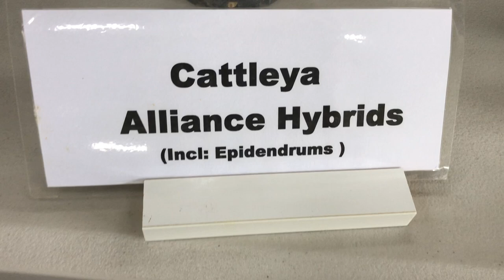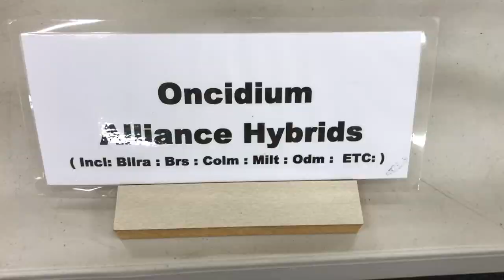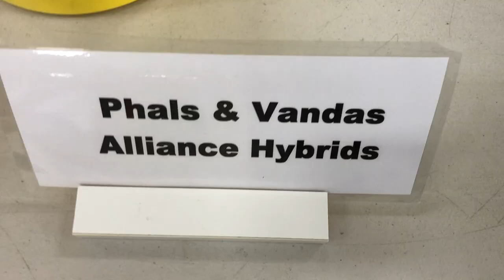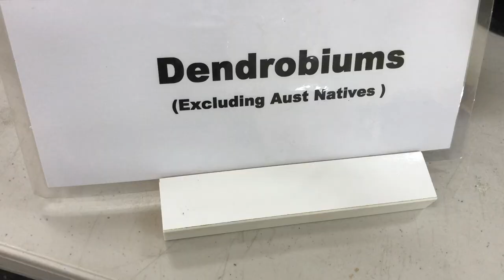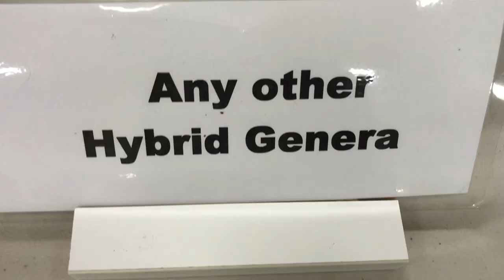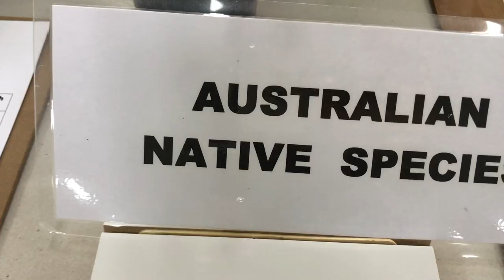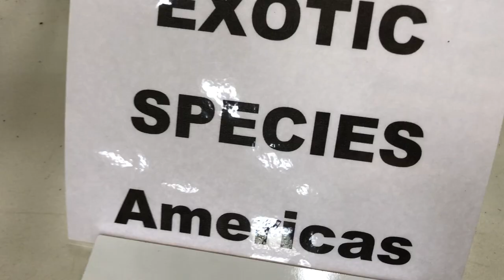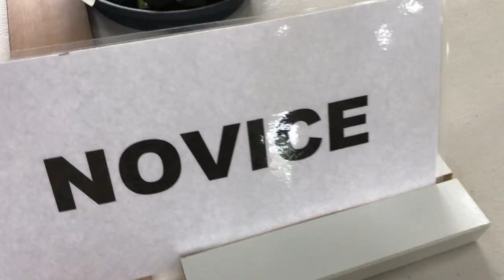Клуб любителей Орхидей Апрель 2022